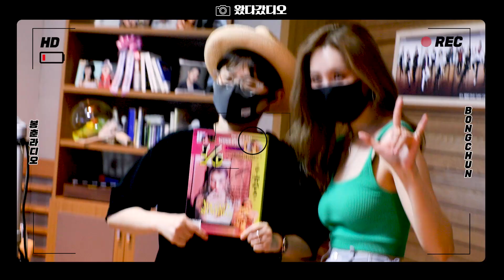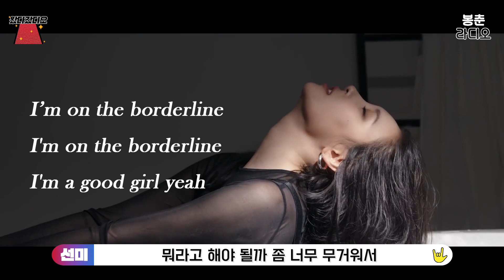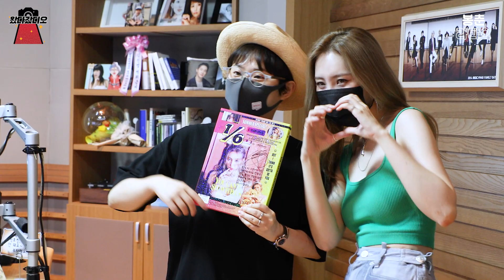최전방 출근길 💥왔다갔디오💥 솔로엠퍼러 ✨선미(SUNMI)✨ 언니 옆자리 앉고 싶은데 어떻게 안 될까요,,?🤟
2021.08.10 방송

(✅연출·제작 : 손한서, 조민경)
(✅영상 구성·편집 : 봉춘라디오팀 김나영)
(✅영상 촬영 : 봉춘라디오팀 김나영)